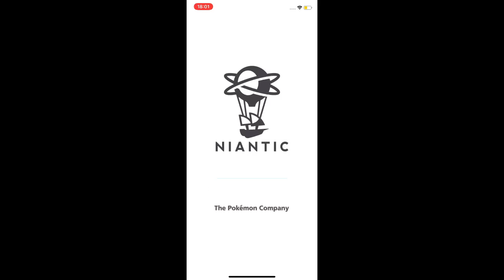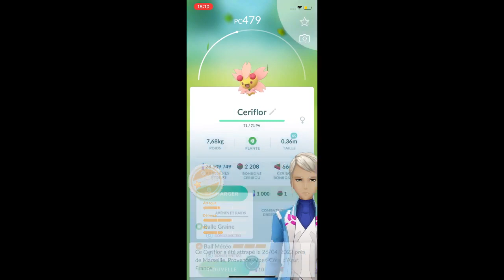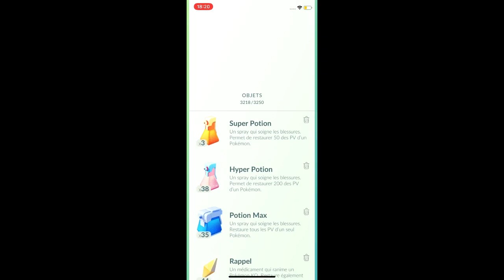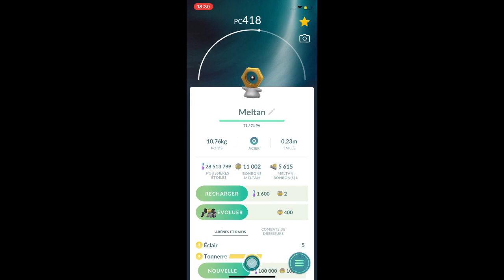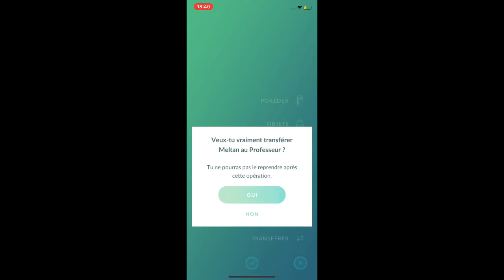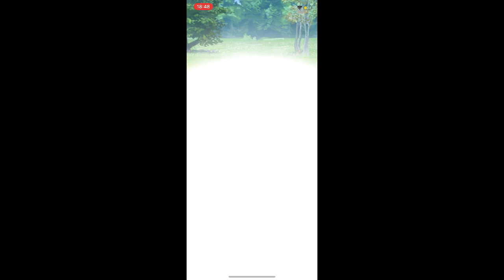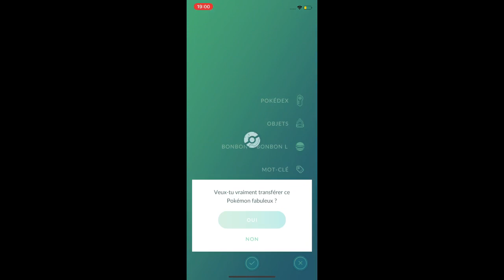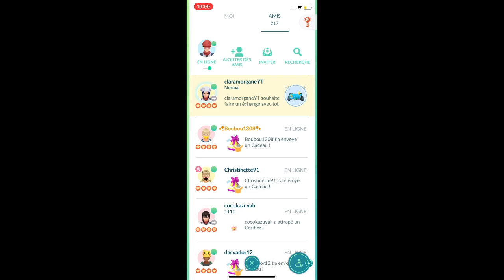POKEMON GO : HEURE VEDETTE Ceriflor + Meltan ( 26/04/2022 )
Bonjour tout le monde je tenais à vous faire partager  Le Pokémon Vedette   Ceriflor  + Meltan

Durant la vidéo vous allez m’entendre parler car ce que je vous fais partager c’est surtout et avant tout la rediffusion de mon live Twitch